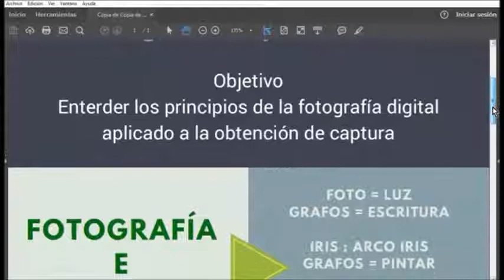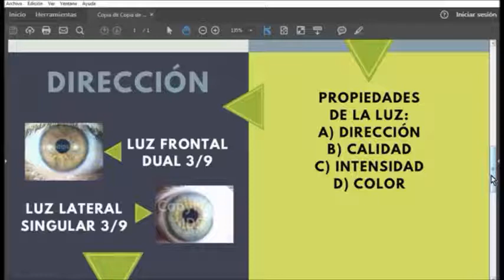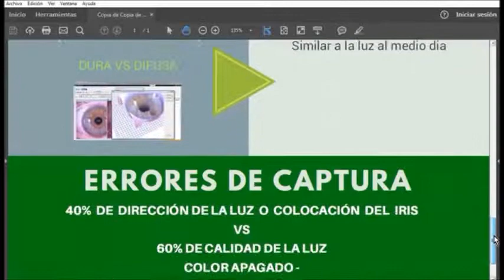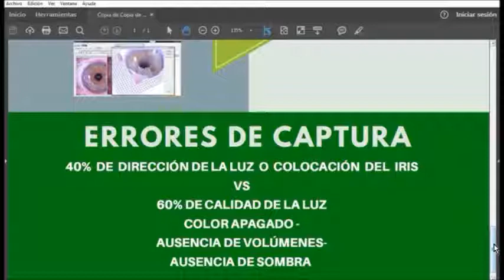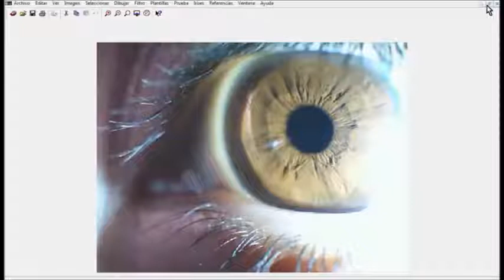Qué pasa cuando te hacen " Diagnóstico del iris " con fotografía iridiana de pésima calidad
Te advertimos porqué el supuesto " diagnóstico del iris " es un error cuando se utiliza una fotografía del iris de pésima calidad. Practica profesionalmente iridología computarizada.